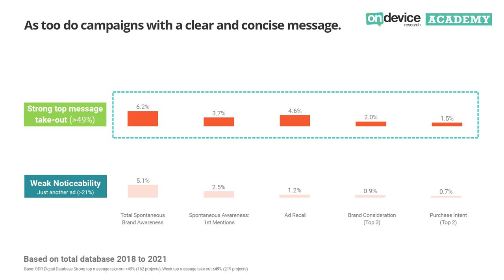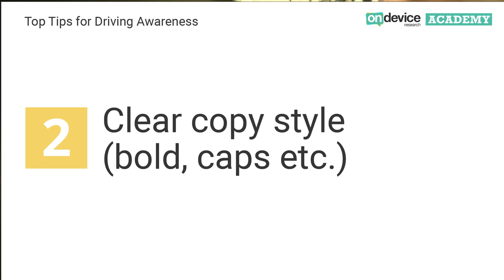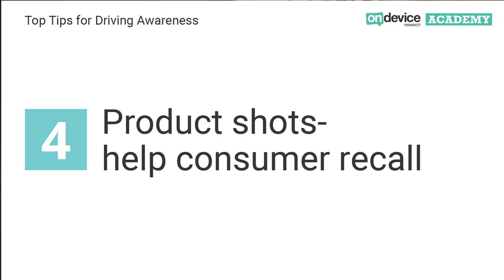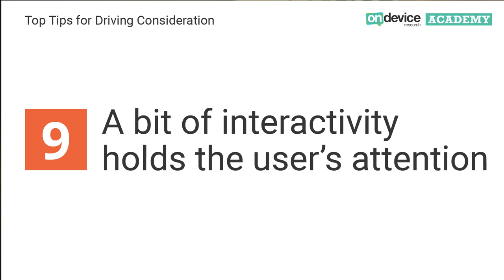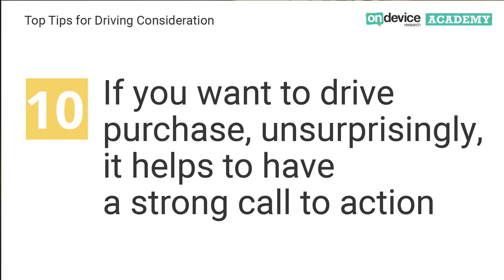Creative best practice in Digital Advertising 2022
Want to find out how to create the most successful digital ads? Look no further than our latest On Device Research Academy video – this week, we are joined by Sarah Millyard, Research Manager at On Device Research who explores the company’s latest best practice guidance on achieving the most effective digital advertising.